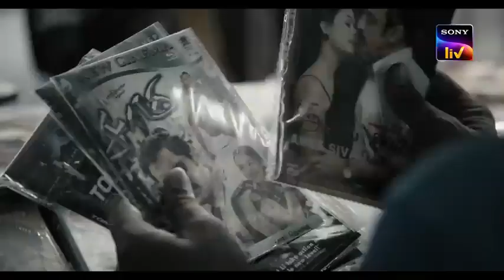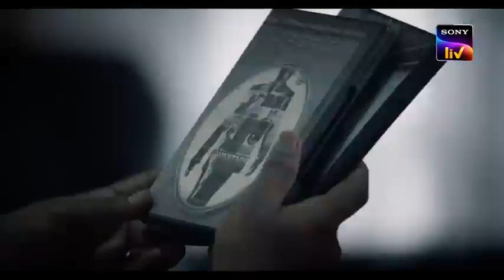Tamilrockerz | Official Trailer | Hindi | SonyLIV Originals | Streaming on 19th August 2022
Tamilrockerz | Official Trailer | Hindi | SonyLIV Originals | Streaming on 19th Aug 2022
The intriguing trailer of TamilRockerz is out now! The first-ever webseries from AVM Productions, Directed by Arivazhagan, starring Arun Vijay and others, streaming on August 19th.
Cast:
Arun Vijay, Vani Bhojan, Ishwarya Menon, Azhagam Perumal, Vinodhini, G.Marimuthu, Tharun Kumar, Vinod Sagar, Sharath Ravi,  Kaakamuttai Ramesh, Kakkamuttai Vignesh, Ajit Joshy,
Crew
AVM PRODUCTIONS
Produced By
Aruna Guhan, Aparna Guhan Shyam
Directed By : Arivazhagan
Co-Director : N.Kumar Ramaswamy
Associate Directors : Senthilkumar Veerappan, Charanprabkaran, Sai.M
Creative Director : Aruna Guhan
Story : Manoj Kumar Kalaivanan
Screenplay & Dialogues : Manoj Kumar Kalaivanan, Rajesh Manjunath
Additional Writing Team : Murugappan Meiyappan, Supriya Koppa
Content Research : Mannan Mannan R
Additional Screenplay & Dialogues : Arivazhagan
Executive Producer : S.Sathyamoorthy
Sound Design : Sachin Sudhakaran, Hariharan.M( Sync Cinema )
Sound Mixing : Aravind Menon
VFX Supervisor : Stalin Saravanan
CG Supervisor : Senguttuvan
DI Colorist: Raghunath Varma
Action Director : Stunt Silva
Art Director : PP.Saravanan. MFA
Editor: V.J.Sabu Joseph
DOP : B.Rajasekar
Music & Background : Vikas Badisa